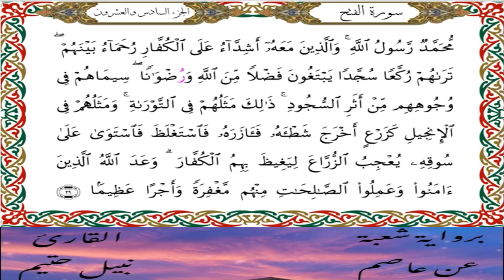سورة الفتح برواية شعبة عن عاصم-القارئ نبيل حتيم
سورة الفتح   برواية شعبة عن عاصم الكوفي-القارئ نبيل حتيم